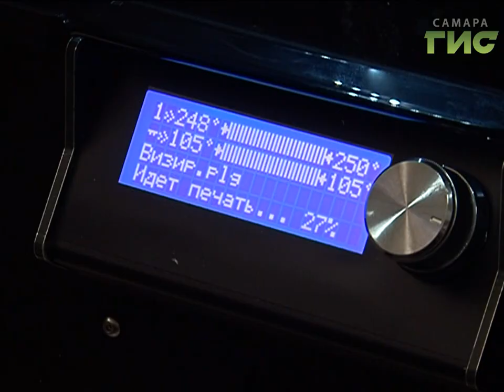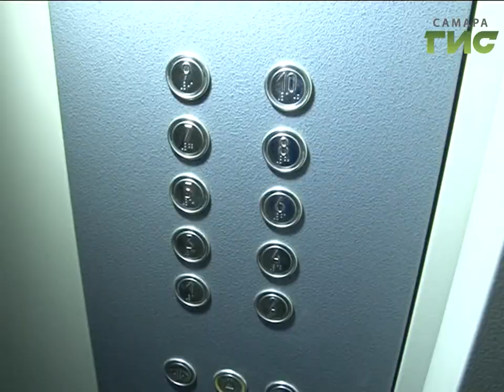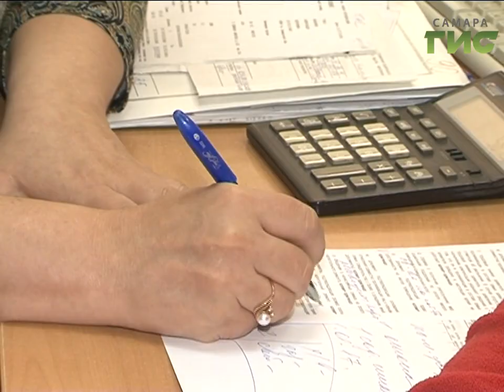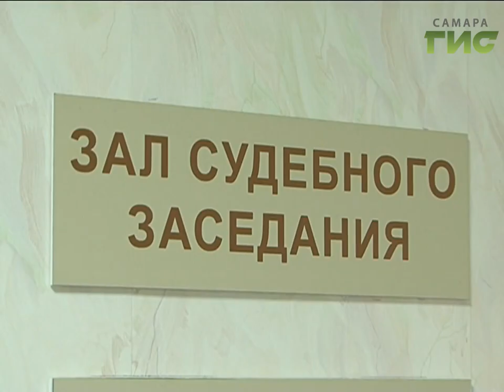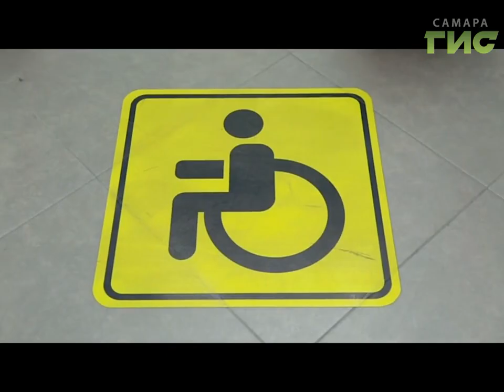«События» от 04.05.2017 (вечер)